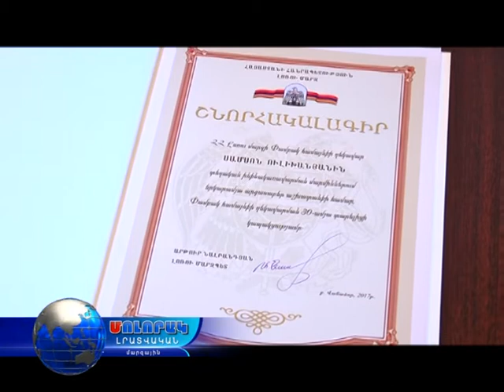Մարզպետի շնորհակալագրերով պարգևատրվեցին Փամբակ և Ջիլիզա համայնքների ղեկավարները